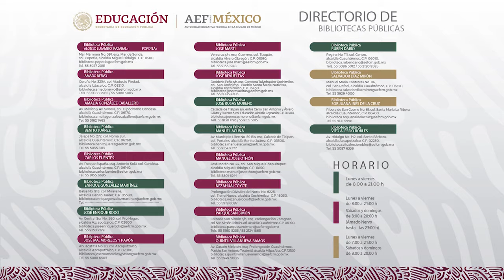📚 ¡ Ven y diviértete en el Taller de día de Muertos 2023 ! 📚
Que ofrece la Red de Bibliotecas Públicas de la Autoridad Educativa Federal en la Ciudad de México.

📅 Fecha: Del 23 al 29 de Octubre del 2023.
📚 Pide informes en tu biblioteca más cercana.